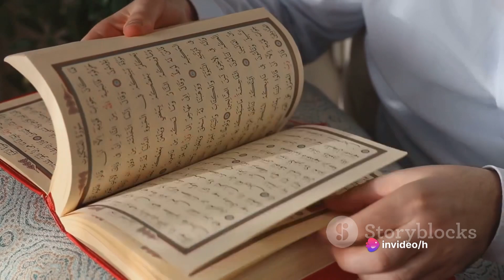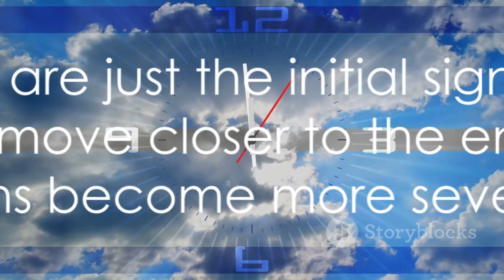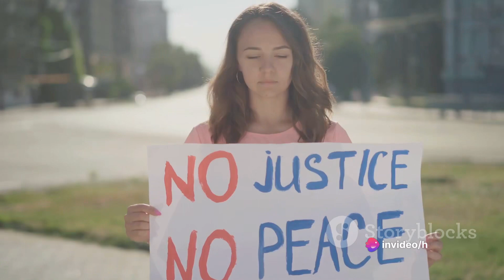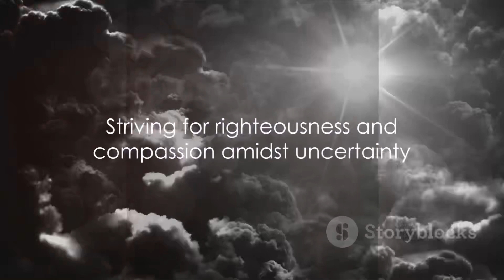Signs of the End Times: Are We Living in Prophesied Days?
Explore signs of the end times and contemplate whether we are living in prophesied days in this thought-provoking video. Examine biblical prophecies, cultural shifts, and global events that may align with eschatological predictions. Watch now to gain insights into the signs that some believe indicate the nearing culmination of human history. 🌍🔮